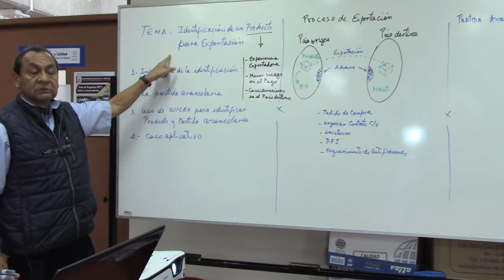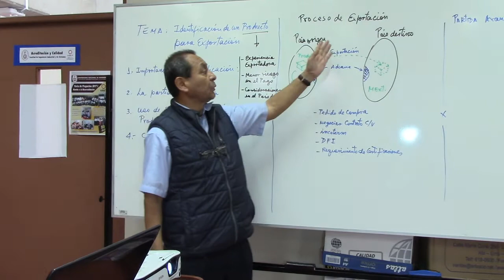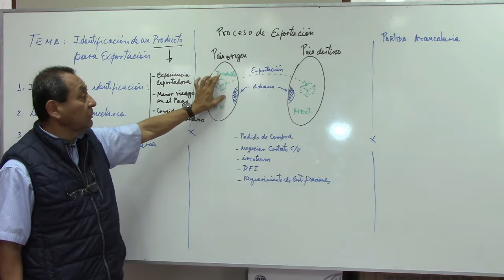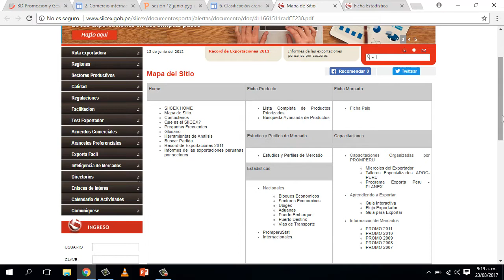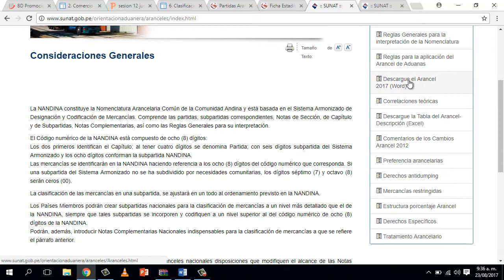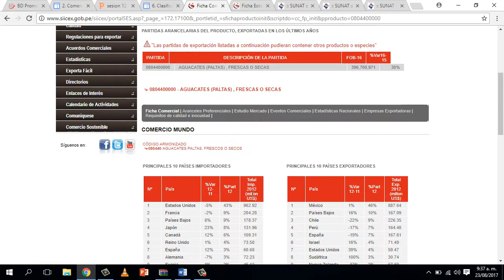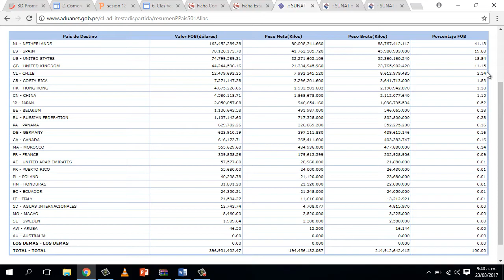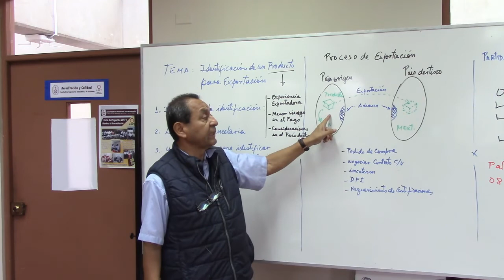Identificación de producto para exportación - parte 1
Se explica las consideraciones para identificar un producto para exportar a un país destino.